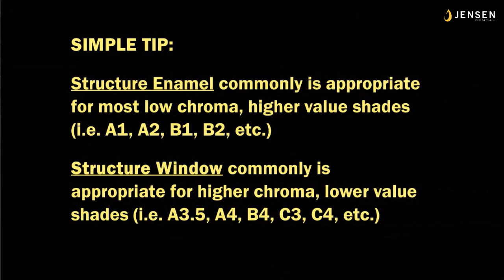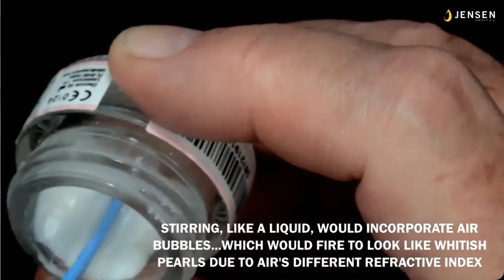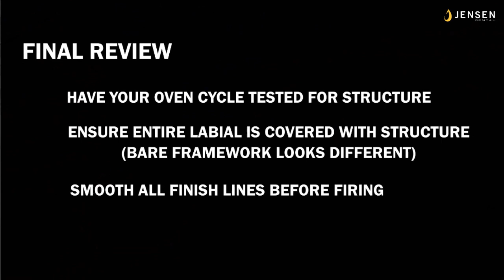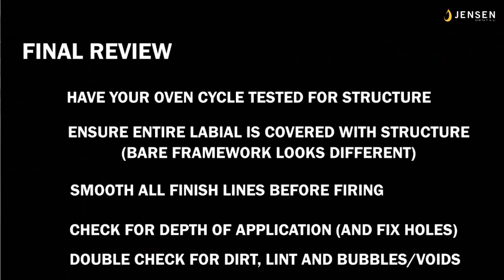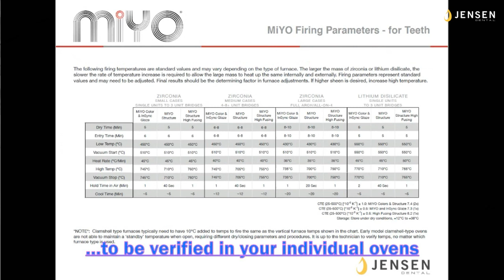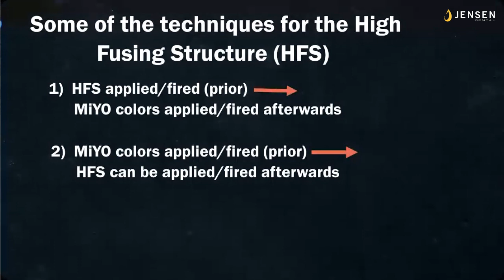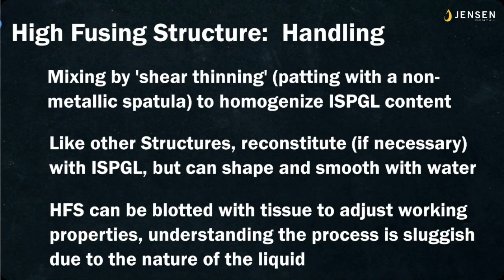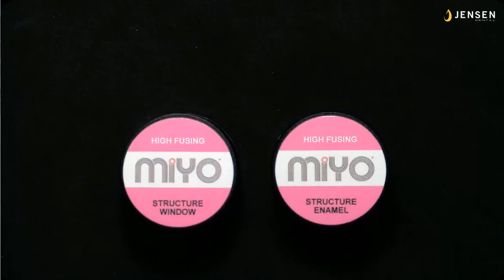MiYO® Structure Made Easy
Facebook Live Recording by Terry McQuiston, CDT